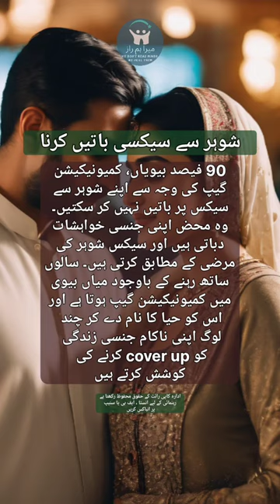shohar se jinsi batain krna|urdu jinsi taleem| khud lazzati